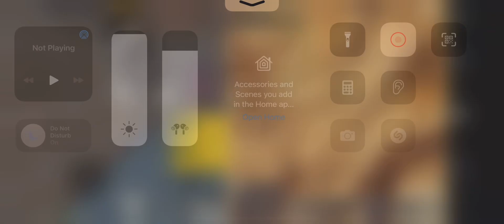best clutch gameplay PUBG MOBILE